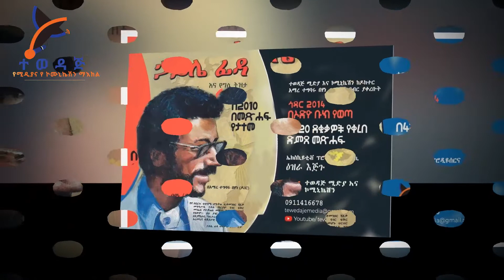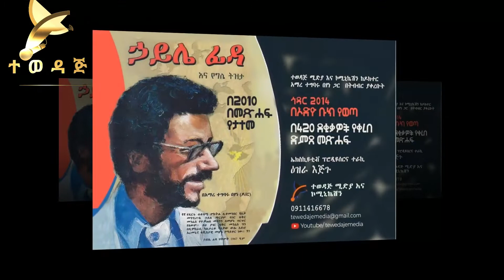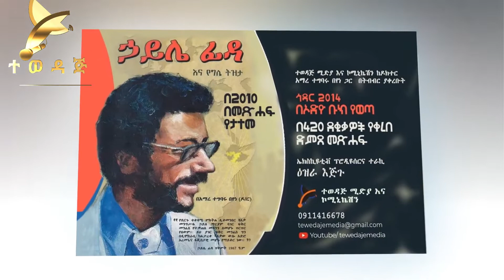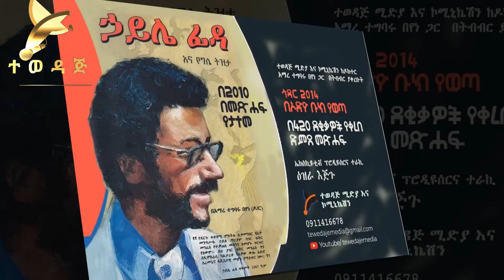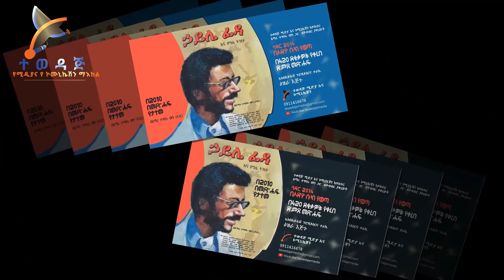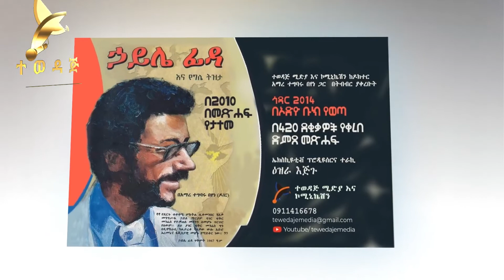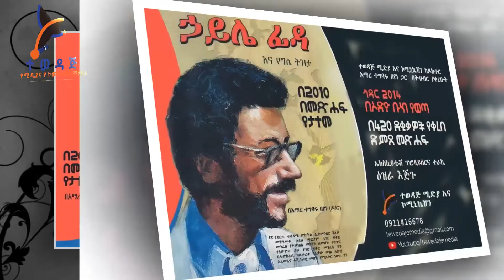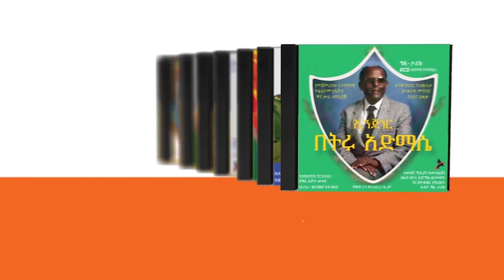ኃይሌ ፊዳ እና የግሌ ትዝታ፤ የካቲት 66 አብዮትና ኃይሌ ፊዳ ክፍል 8